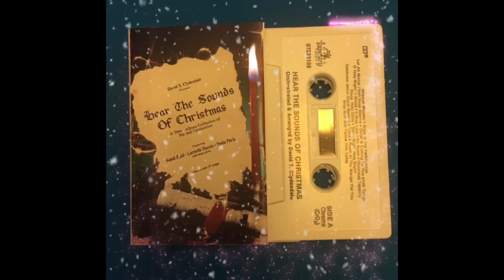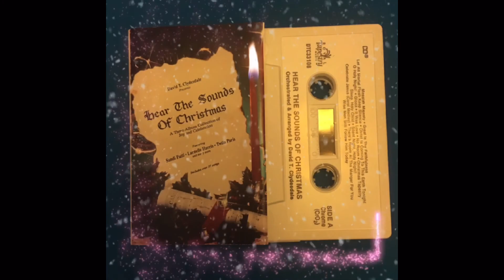Go Tell It On The mountain with Amen- Arranged by David T. Clydesdale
MY REVIEW/COMMENT/INFO: Here's somewhat a choral version with some solo ( I think I heard Bonnie Keen from First Call🤔)

From David T. Clydesdale presents Hear The Sound of Christmas - A 3-album collections of Joy and Celebration featuring Sandi Patti, Larnelle Harris, Twila Paris & more (1988).